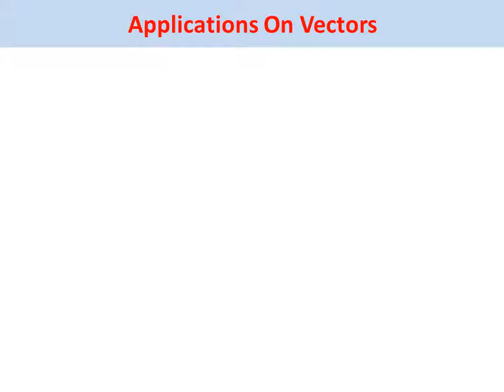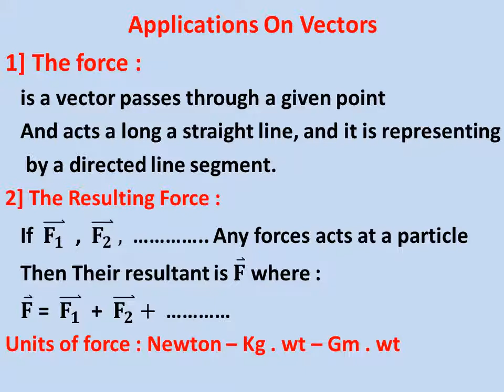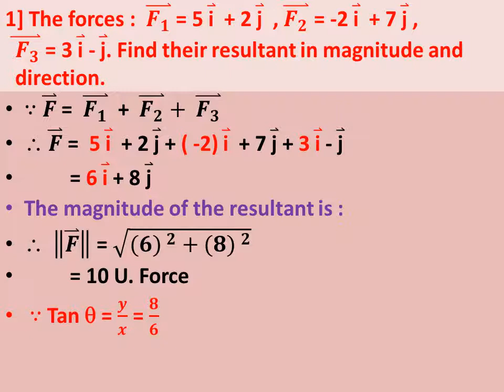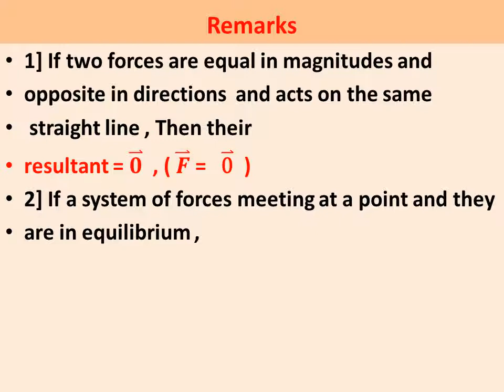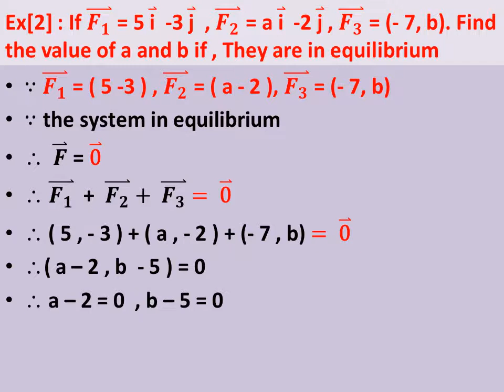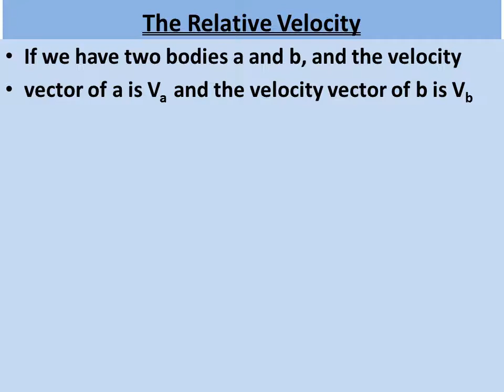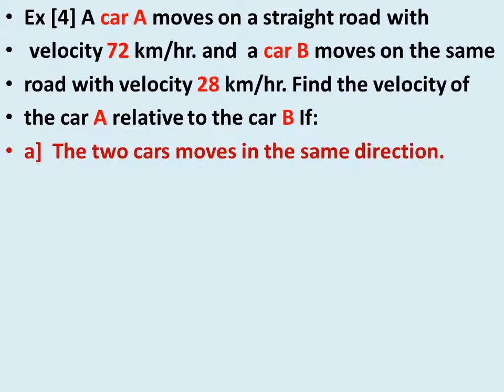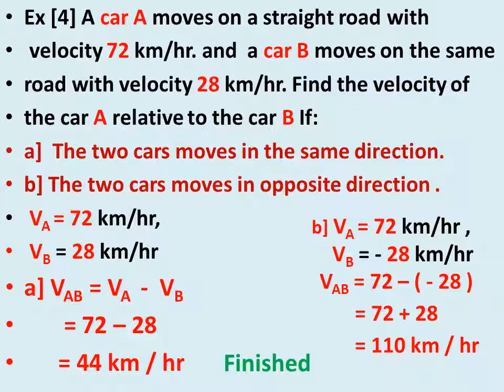Applications On Vectors 1st sec 2nd Term 2020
Applications On Vectors 1st  Secondary
2020 By / MR // Selim Elsayed